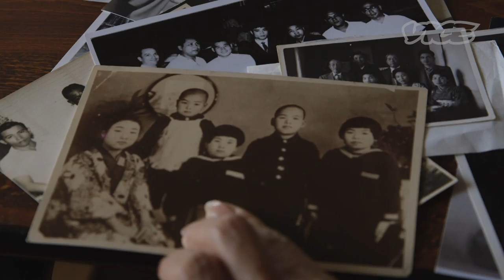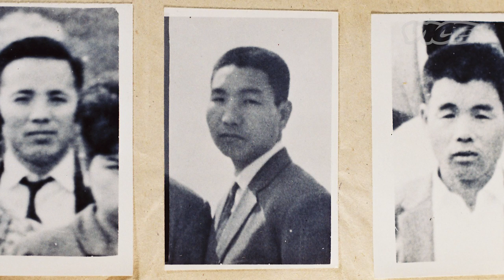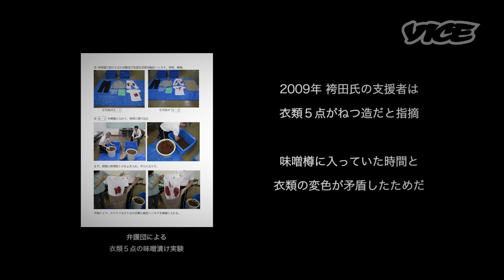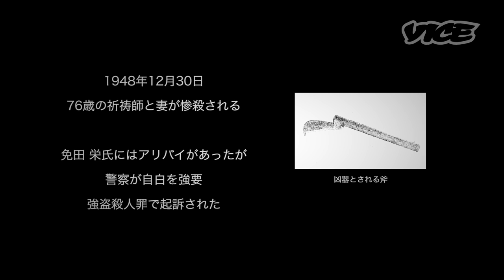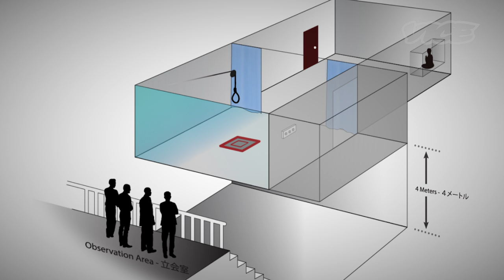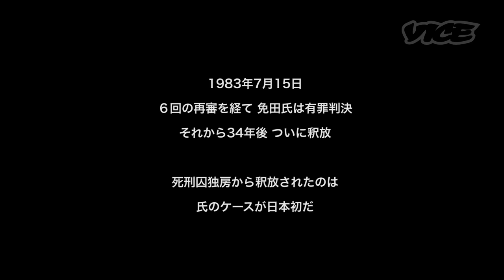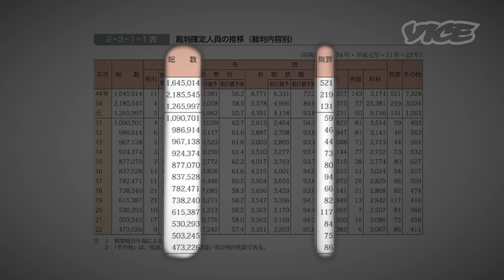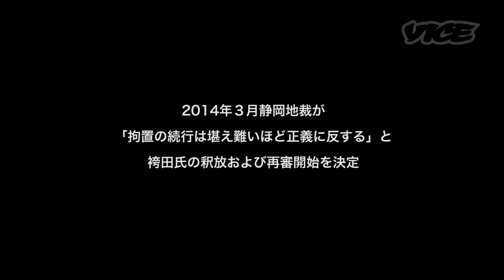袴田巌ー無実の死刑囚 - Escaping Japan's Death Row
2014年3月27日、袴田巌氏が、犯していない罪により投獄され４７年という記録的な年月を経て、ついに死刑囚独房から釈放された。マスコミの取材合戦の一方で、なぜ、どうして、開けた国においてこのような不正義が起こったのか深く調べているものは、ほとんどない。

バイスは袴田巌氏の関係者と日本の歴史において殺人罪から初の無実となった免田栄氏を取材。日本の刑事司法制度の裏にある真実を調査！

On march 27th 2014, Iwao Hakamada was finally released from Death Row, having served a record breaking 47 years behind bars for a crime he didn't commit. While there was a media frenzy in Japan over this exceptional case, few delved deeper into the story to find out why and how a man could be subjected to such injustice in, by all accounts, such a civilised country.

Vice spoke to the people connected to Iwao Hakamada's story as well as Sakae Menda (the first person ever, and one of only a few in Japan's history, to be acquitted of murder) to find out the reality and disturbing truth behind death row and the criminal justice system in Japan.